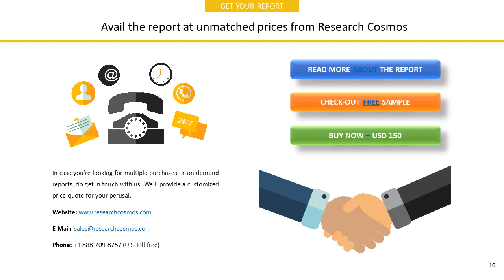CERBERUS CAPITAL MANAGEMENT, L.P.Company Profile and Tech Intelligence Report, 2018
The report CERBERUS CAPITAL MANAGEMENT, L.P.Company Profile is a detailed document covered company’s Overview, History, SWOT Analysis, Products/Services, Facts, Financials, Key Executives, Competitors, Tech Intelligence, IT Outsourcing, IT Management, Recent Developments and Strategy Evaluation.